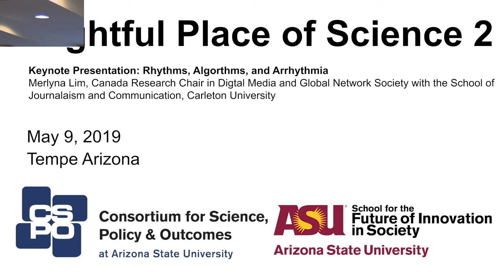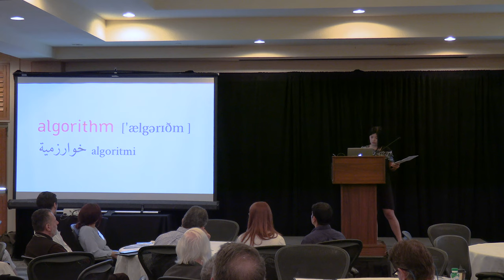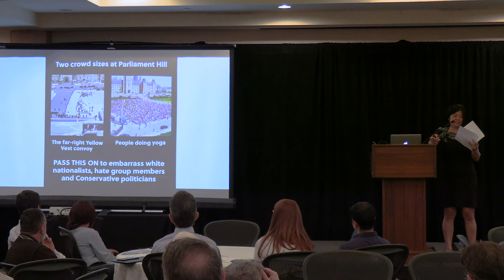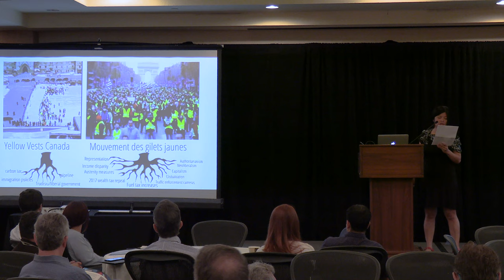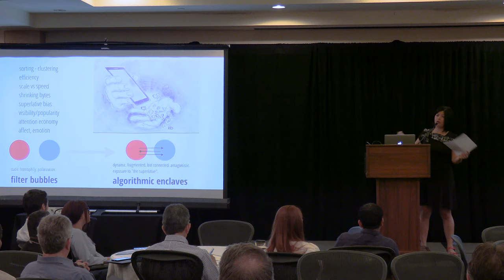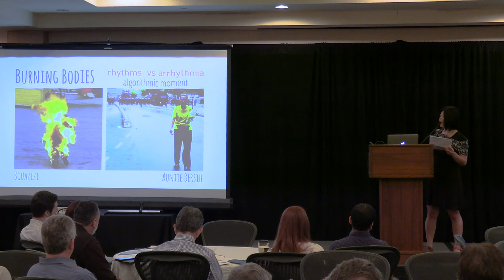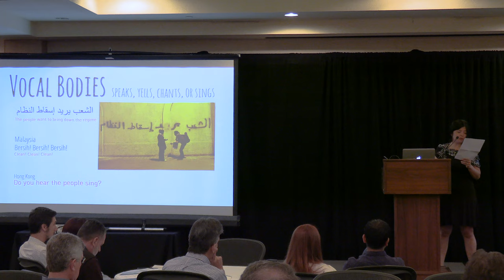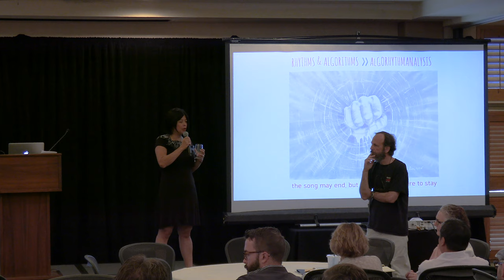Rightful place of science 2: keynote Speaker Merlyna Lim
Rhythms, Algorithms, and Arrhythmia Merlyna proposes algorhythmanalysis as a spatial temporal framework for analyzing rhythmic and algorithmic patterns of urban and media spaces and their effects on the formation of collectives and communities.